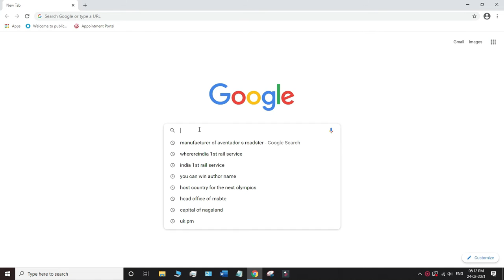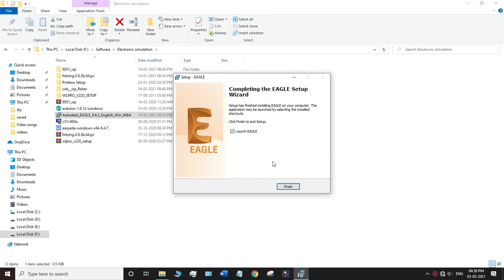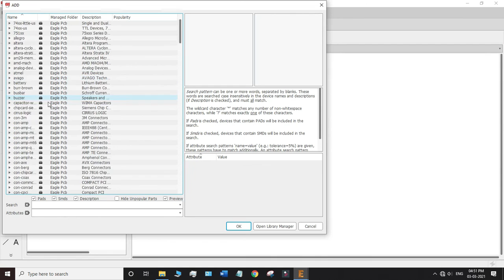Installing Eagle software | Eagle PCB Designing tutorial in हिंदी | #1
PCB Designing tutorial in HINDI Using Autodesk EAGLE software

We are going to upload a hole series of PCB Designing tutorial
for absolute beginners to advanced .

Your Quire's 🧐

/Ssvu2yncgWU